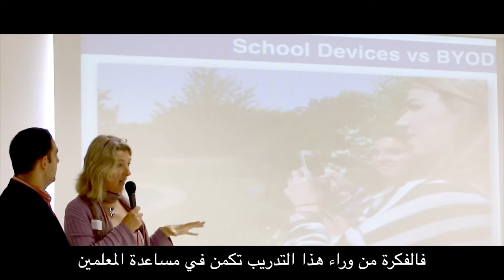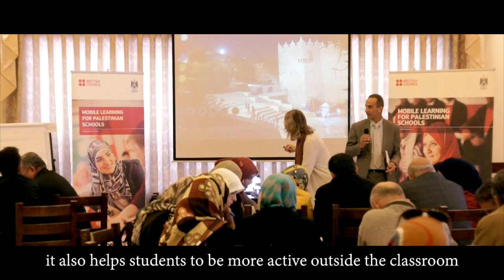Mobile learning in Palestinian schools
Development of an e-learning curriculum in the Palestinian Territories.
This project by the Belgian Development Agency and the Palestinian Ministry for Education and Higher Education introduces ICT to 288 schools in the Palestinian Territories. The aim is to strengthen student-centered learning and allow the students to obtain digital skills. The reinforcement of other capacities such as critical thinking, learning how to learn, problem solving and global citizenship was an additional focus. More than 1,200 teachers were trained and a digital teachers-portal was developed. About 500 students also developed mobile applications in the framework of the project.